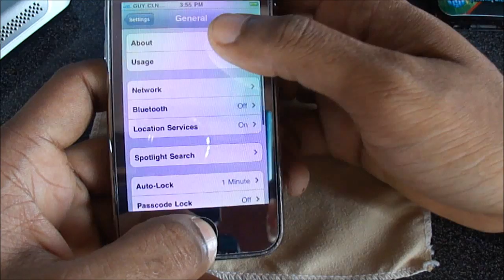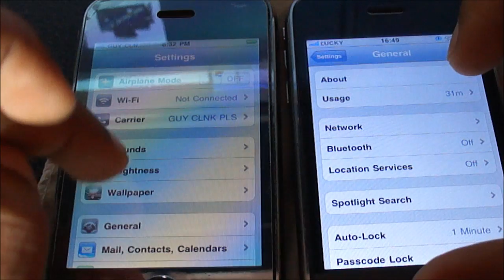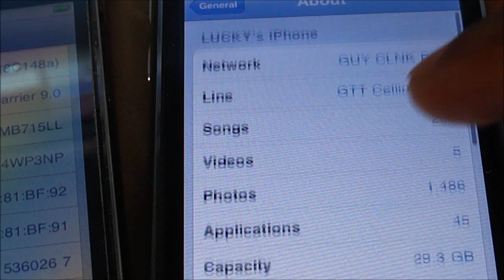iPhone 3Gs, Replace Battery,Screen,Logic Board...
iPhone Disassembly

iPhone 3Gs, Ver 4.2.1, BB 06.15.00 Unlocked

How to Replace Screen/ Digitizer
How to replace Logic Board
How to Replace Camera
How to Replace BATTERY